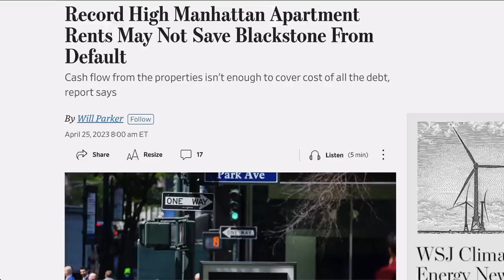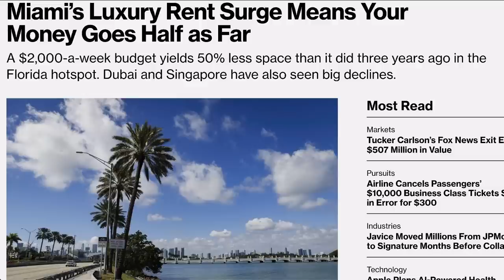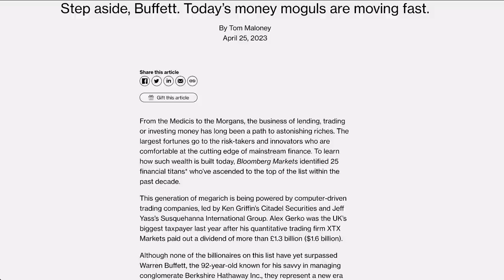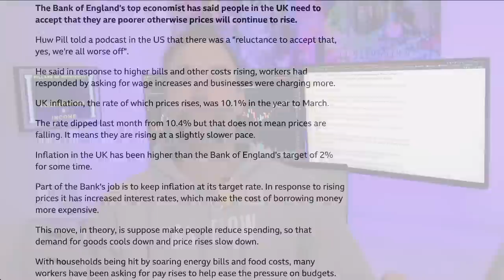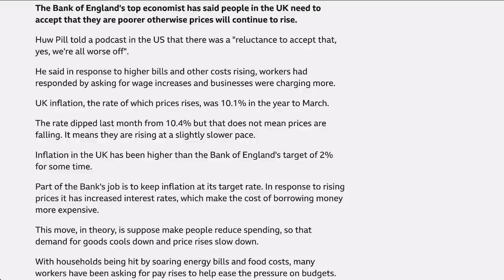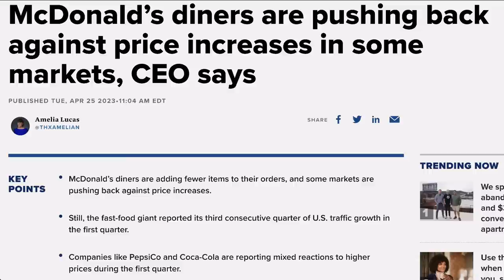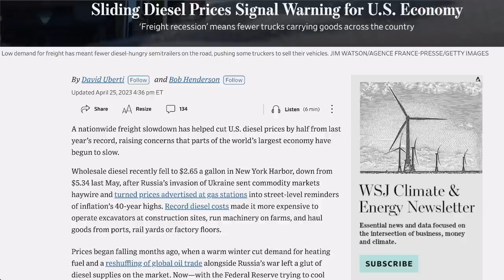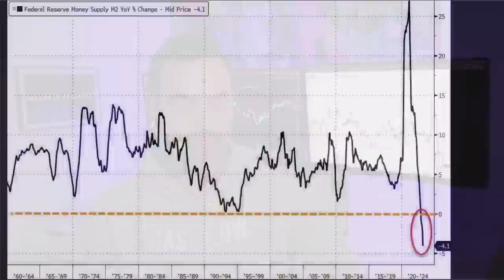“Accept That You Are Poorer” Says Bank of England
'Someone needs to accept they're worse off' Mr Pill said people demanding pay increases and businesses putting prices up added to inflation and caused prices to rise even further across the economy.  "Somehow in the UK, someone needs to accept that they're worse off and stop trying to maintain their real spending power by bidding up prices, whether through higher wages or passing energy costs on to customers etc," he told the Beyond Unprecedented podcast from Columbia Law School.  "What we're facing now is that reluctance to accept that, yes, we're all worse off and we all have to take our share; to try and pass that cost onto one of our compatriots and saying: 'We'll be alright, but they will have to take our share too'.

TOPICS AND TIMESTAMPS:
Real Estate Madness 0:00
You Are Poorer 3:40